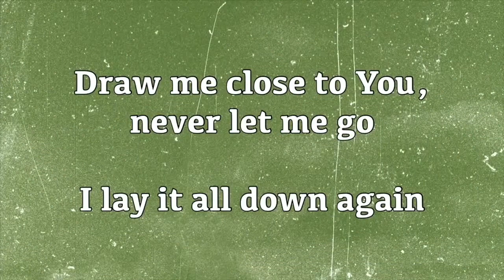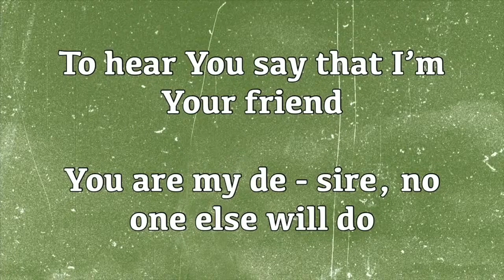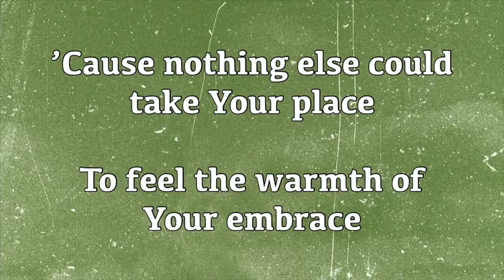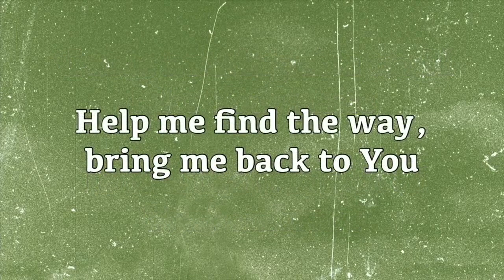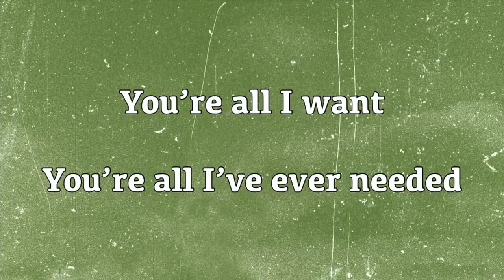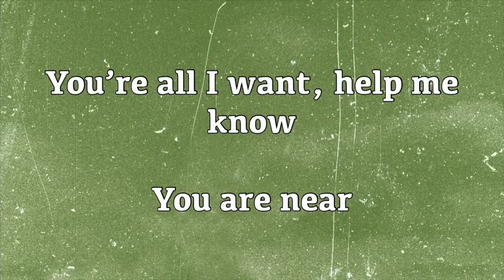"What Do You See?" | Epworth Productions | 5/26/24 | Rev. Hija Yu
Rev. Hija Yu's May 26, 2024 sermon, for aapimonth